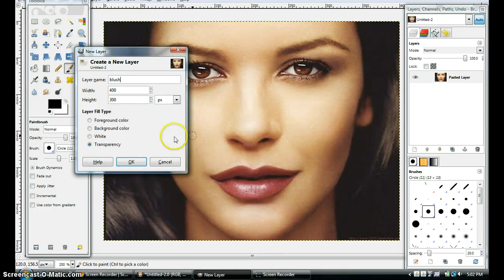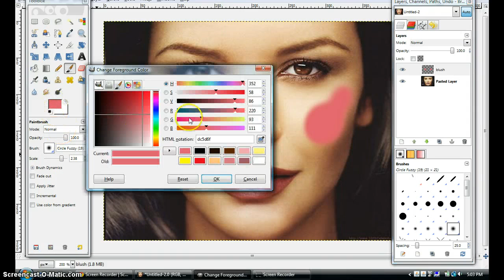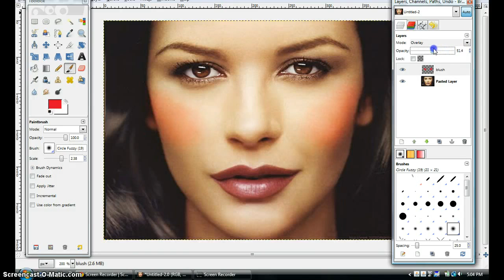Appling blush on GIMP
This is a tutorial on how to apply blush on GIMP, a photoediting software